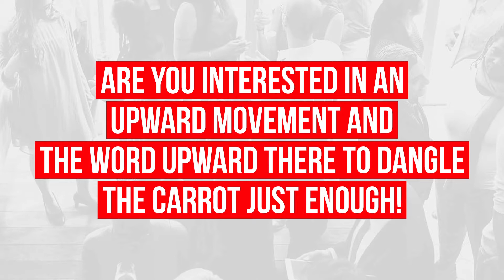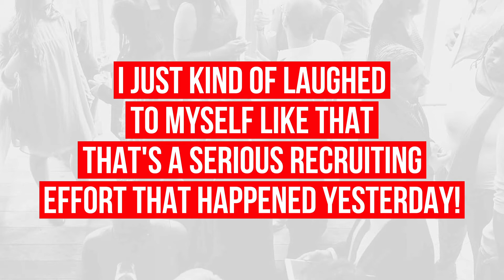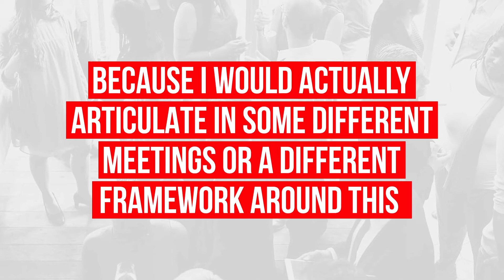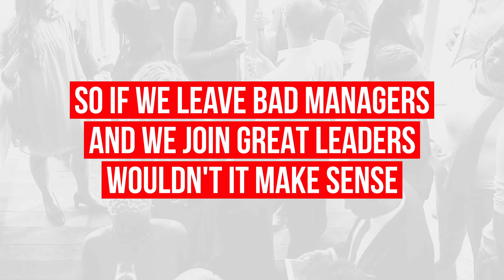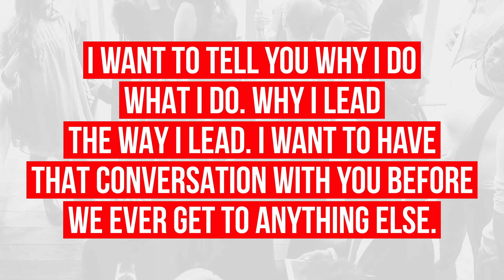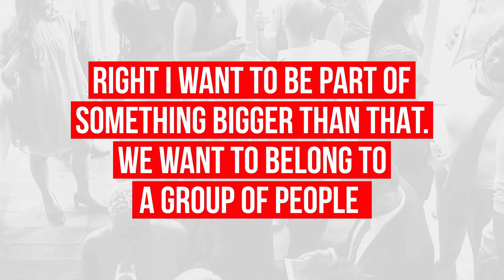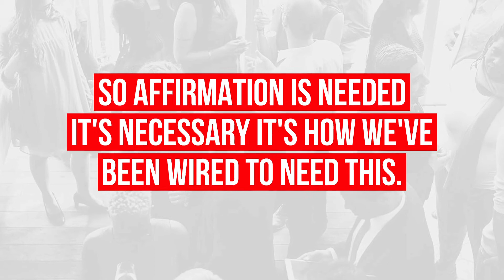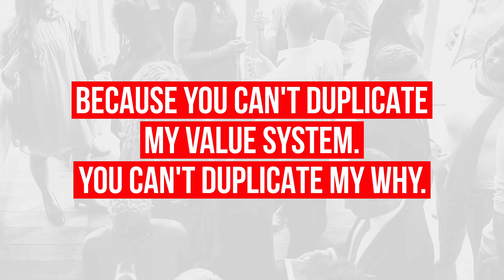Clip from recent podcast “Beyond The Loan” with Chad Anderson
Richard was on a recent podcast with Chad Anderson and his podcast, Beyond The Loan”. Here is Richards response when asked “what is the biggest mistakes recruiters make when recruiting?”